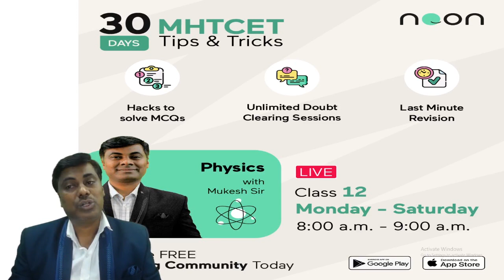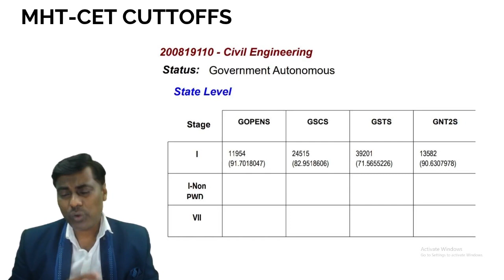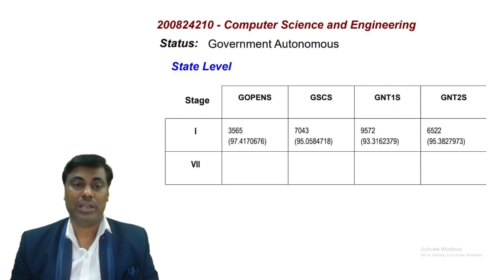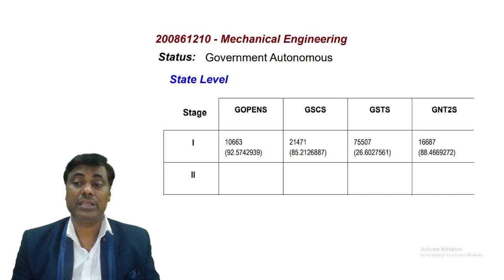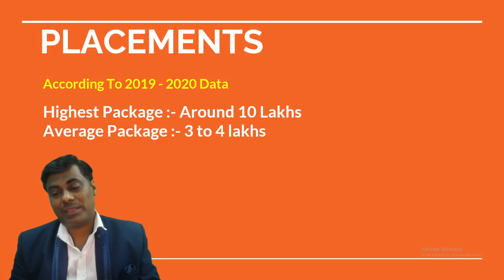Government College of Engineering || College Review || Branches || Cutoff | Placement|| Seats| Fees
✅COLLEGE REVIEW SERIES..

▶️ GOVERMENT ENGINEERING COLLEGE OF AURANGABAD

FULL REVIEW...

📌EKlAVYA BATCH FOR MHTCET 2021 STUDENTS

👆👆Join Now For All Things...

📌Eklavya Batch For MHT-CET 2021